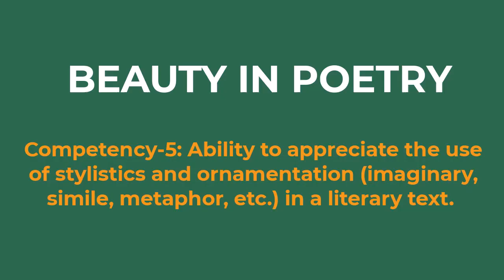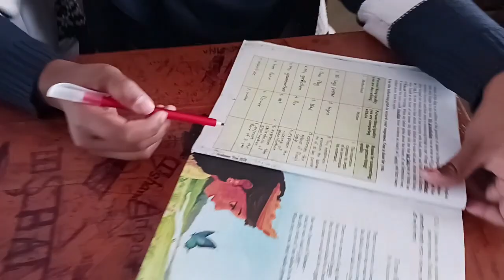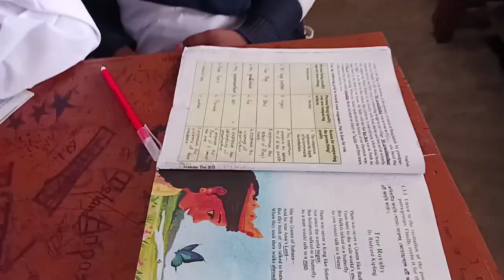Beauty in poetry_Activity_1.2.1&1.2.2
Charfasson Govt T Barret Model Secondary School
Class-8
English